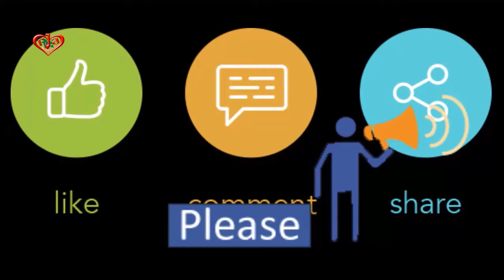Enjoy Special LIVE from NAWAB INDIAN FOOD court at Jamuna Future Park